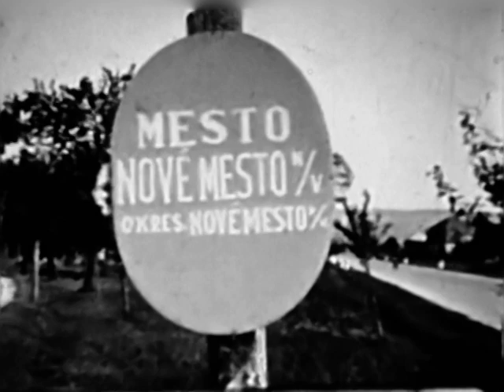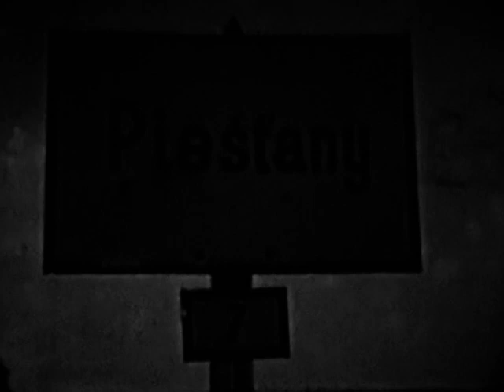1946 Nové Mesto Nad Váhom, Piešťany, Beckov, Autobus na drevoplyn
1946 Nové Mesto Nad Váhom, Piešťany, Beckov, Autobus na drevoplyn